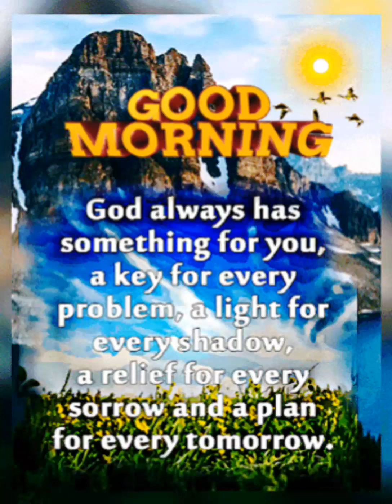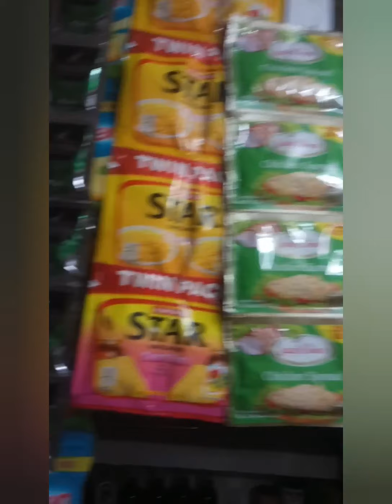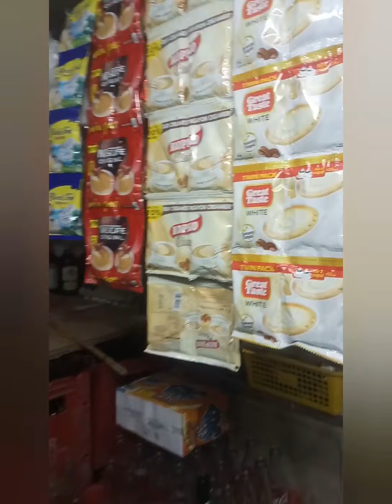My Sari-Sari Store Business Tips & Ideas.May nangarolling Naman sa harap Ng Store.Banda Suarez☃️🎄😘😷🙏